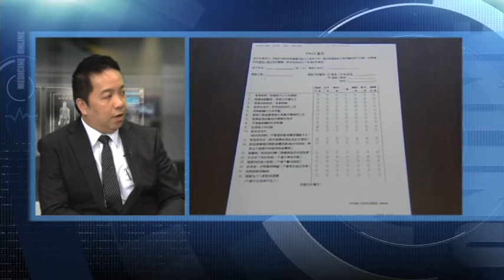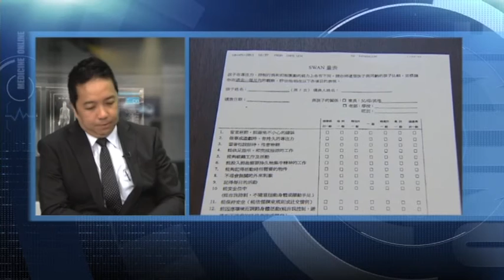【杏林在線】過度活躍與專注力失調